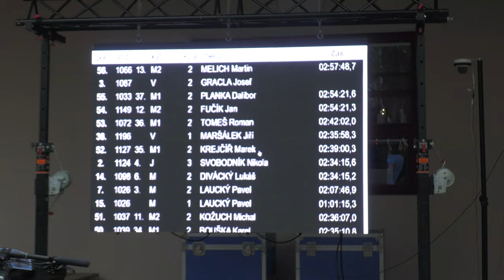Morkovské bajk 2023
12. ročník závodu horských kol "Morkovské bajk 2023". "Peklo Morkovic" za doprovodu Nirvany.